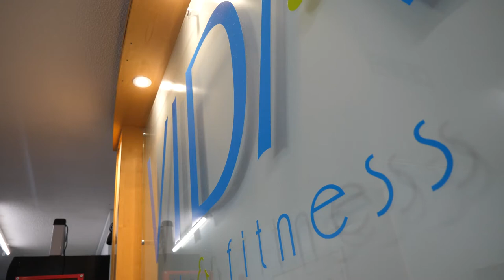Vida Gym Trailer